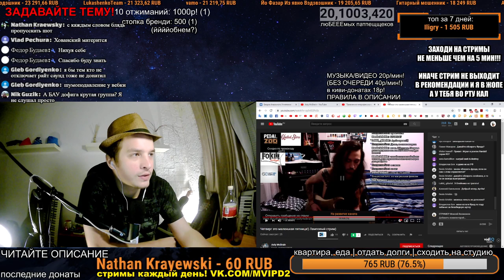Макжуха не надо обсирать, он и сам может))